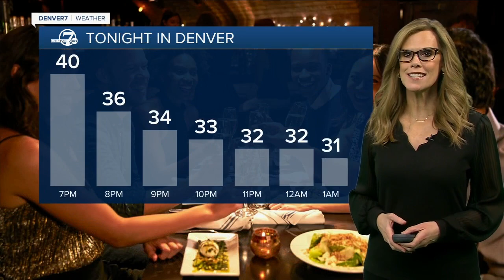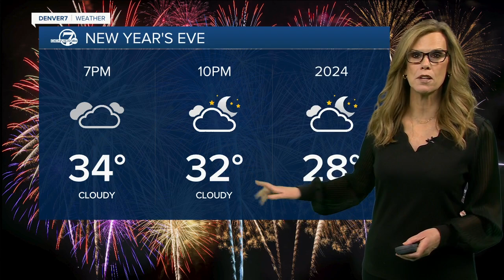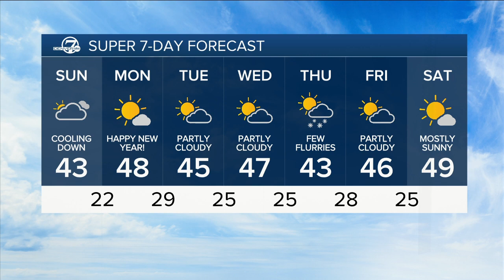Cold front arrives for New Year's Eve in Colorado